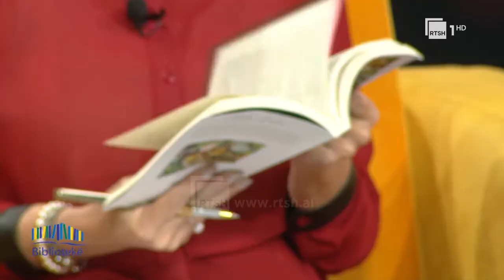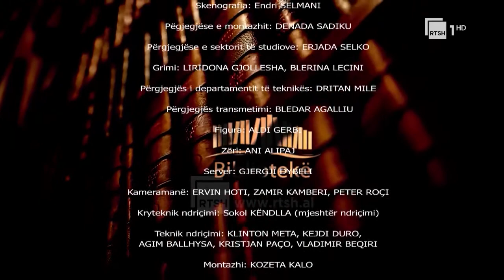“Lindur së prapthi” – Me autoren Rita Petro | “Bibliotekë” në RTSH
Për vajzën e vogël të Rita Petros apo Rita Petron e vogël;

Për historinë e saj të shndërruar në letërsi;

Për historinë e të gjitha vajzave të kohës së saj;

Për një kohë që si çdo kohë bën mirë të shpjegohet dhe interpretohet;

Për të djeshmen tonë që ishte diktaturë;

Për lirinë e mohuar dhe mohimin e mohimit të lirisë;

Për guximin e marrë dhe rrezikun e ndërmarrë pa u menduar;

Për thënien e disa të vërtetave që vështirë të thuhen;

Për poeten që për herë të parë rrëfehet në prozë;

Për një ndalesë që, s’i dihet, mund të jetë fillesë e një rrugëtimi të ri...

Për romanin “Lindur së prapthi” me Rita Petron në RTSH1

BIBLIOTEKË.

"Bibliotekë", një emision kulturor nga Arta Marku. Një hapësirë kushtuar librit, me bashkëbisedime me autorë e përkthyes. Çdo të enjte, në orën 19:00, në RTSH 1 HD.

Një program nga: Arta Marku